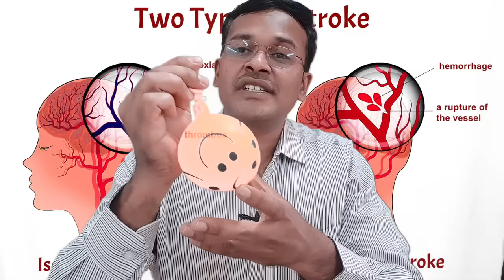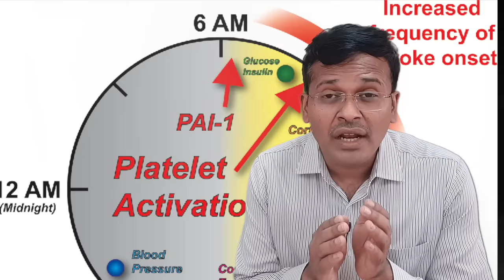What Foods fruits vegetables and exercises to eat for stroke? | pomegranate dr Karthikeyan tamil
Foods fruits vegetables and exercises for stroke-symptoms, treatment and home remedies-diabetes hypertension-headache-pomegranate,pineapple,watermelon,dragonfruit,avocado,papaya-dr karthikeyan tamil

Brain food: Can what you eat prevent stroke?
How to Eat After You’ve Had a Stroke?
What exercise is good for stroke?
Can stroke be cured by exercise?
Stroke Signs and Symptoms: Signs and FAST Recognition, Treatment
What are the five warning signs of stroke?
What is the symptoms of mild stroke?
What are the signs of a pre stroke?
How often should a stroke patient exercise?
4 foods that are good for your hear and brain
Top 7 foods Senior Stroke Survivors Should Eat

Stroke Exercises for the Full-Body: How to Recover Mobility at Home
7 best foods for stroke recovery – home care | dr karthikeyan tamil
9 Foods That Help Stroke Recovery (Backed by Science)
Eating Well After a Stroke

In this video dr karthikeyan explains about the stroke symptoms and origin of stroke, blood clot and thrombus in brain, hemorrhage in brain leg with the help of pictures of brain and its blood supply (circle of willis). Further various reasons for stroke (பக்கவாதம்) such as high blood pressure, smoking, uncontrolled diabetes, high blood sugar levels, physical inactivity and lack of exercise are explained followed by the first aid modalities for management of stroke (pakkavatham in tamil). Doctor karthikeyan ends the video by explaining about the various foods, exercise and treatment modalities available for treatment of stroke.